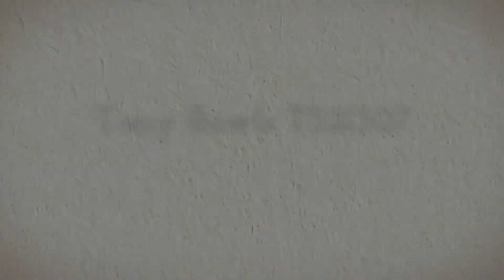Tony Bowls TS21307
Tony Bowls Shorts TS21307 Select this party dress from Tony Bowls' brilliant collection and have confidence that you will look amazing! From free flowing skirts to clingy, body-hugging fabrics, Tony Bowls will have a design to match your taste. You will definitely show off your sexiest personality in this dress.

To find the most beneficial price savings worldwide, and the greatest selection, buy from Madame Bridal today! They are standing by to assist you.